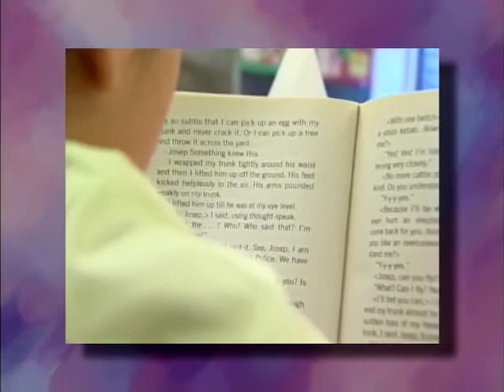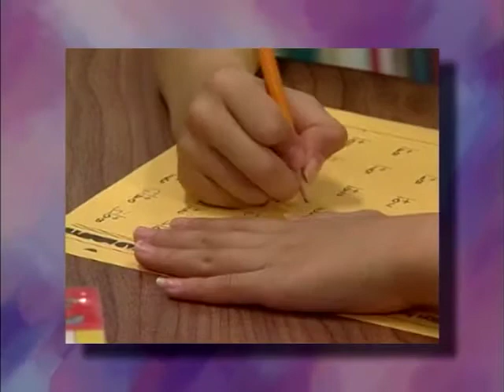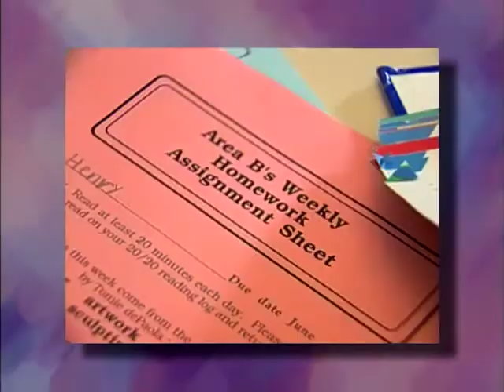English Homework Videos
Helping with homework.